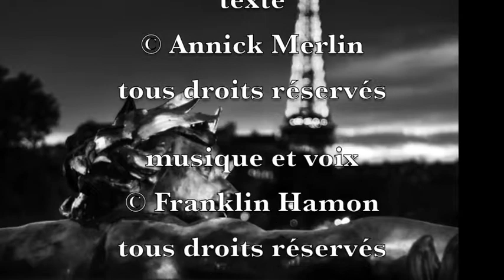Papillon de mai - Nuit sur le pont des Arts (Annick Merlin)